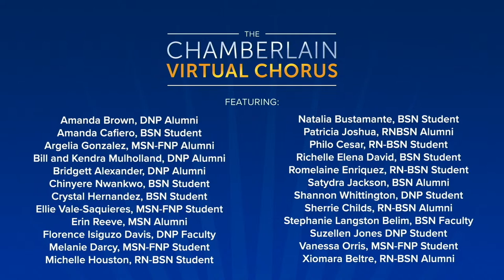Chamberlain University Summer 2023 Commencement Ceremony: MPH, MSW and MSN Graduates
Congratulations, Chamberlain University grads! Our morning Summer 2023 Post-Licensure and Graduate Commencement ceremony celebrates the accomplishments of registered graduates who completed their Master of Public Health (MPH), Master of Social Work (MSW) and Master of Science in Nursing (MSN) degree coursework in the July 2022, September 2022, November 2022, January 2023, March 2023, May 2023, and July 2023 sessions.

We're excited to share our celebration virtually with those who are unable to gather with us in person. All new graduates are cordially invited to join our recently launched Chamberlain University Alumni Facebook group! We also encourage you to follow our official social media accounts linked below and include ChamberlainGrad in your own posts and stories!